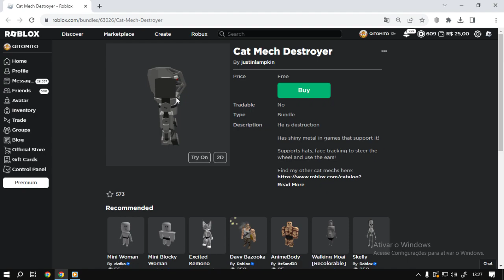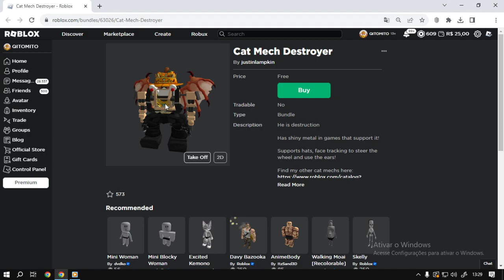Roblox Bundle Cat Mech Destroyer UGC FREE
informação em primeira mão sempre no canal TATICA21